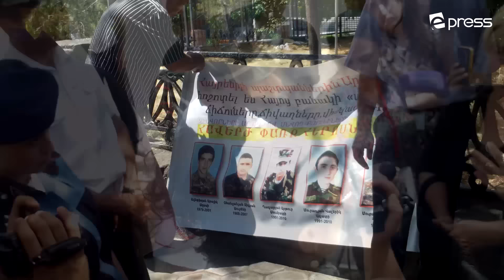Սևազգեստ մայրերին թույլ չտվեցին բարարձանալ Բաղրամյան պողոտայով